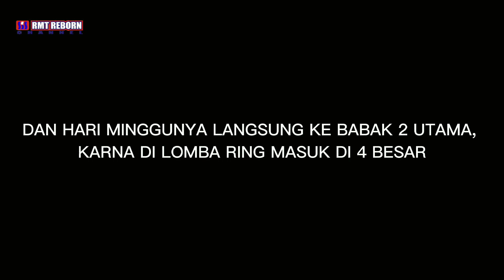DI TAKE OVER DARI TEAM BROSIST HOLIC, POKELGO MANGPRANG DI LOMBA RING DAN UTAMA (PARADE POKELGO)